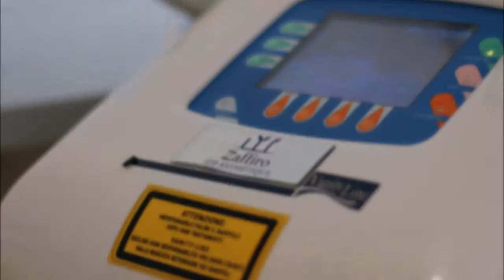Thermolifting Zaffiro w Klinice Amaya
Thermolifting Zaffiro jest dowodem na to, że nie potrzeba skalpela, by wyglądać młodziej!

To innowacyjne urządzenie przeznaczone zostało do bezbolesnego thermoliftingu, zarówno twarzy, jak i całego ciała. Szczególnie polecane przy zabiegach takich jak ujędrnianie brzucha, czy ujędrnianie twarzy. Bezinwazyjne ujędrnianie jest możliwe dzięki nowatorskiemu wykorzystaniu światła podczerwonego. Metoda ta ma na celu wyraźne odmłodzenie poprzez usunięcie niedoskonałości skóry oraz powstrzymanie procesów starzenia. Zabieg Zaffiro jest rekomendowany i stosowany wśród specjalistycznych środowisk dermatologicznych oraz kosmetologicznych, dzięki swojej zaawansowanej technologii Hi-Tech.